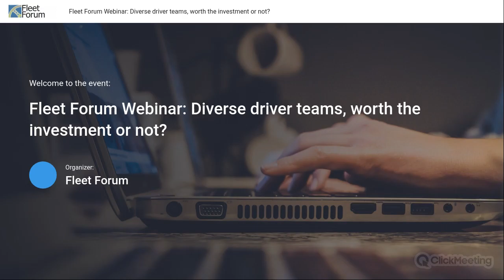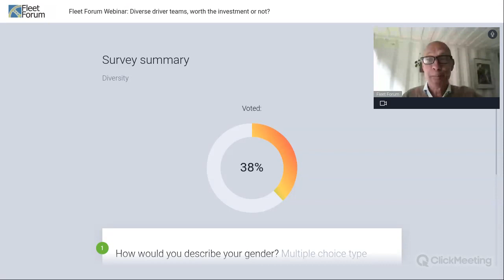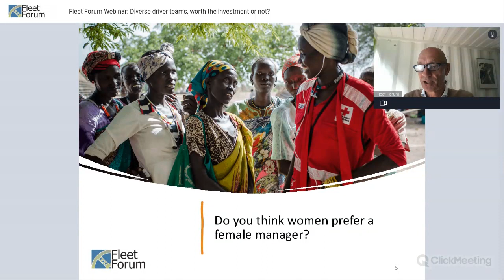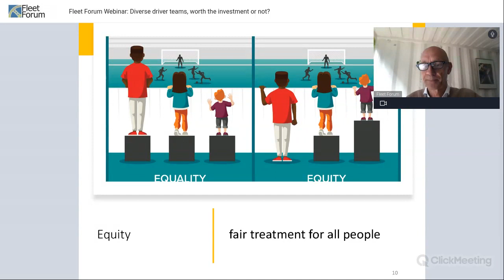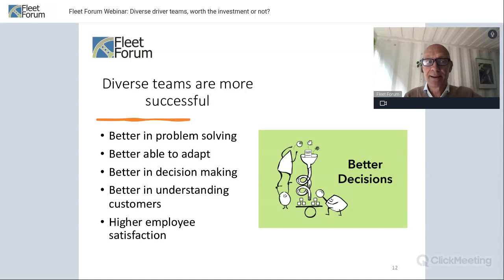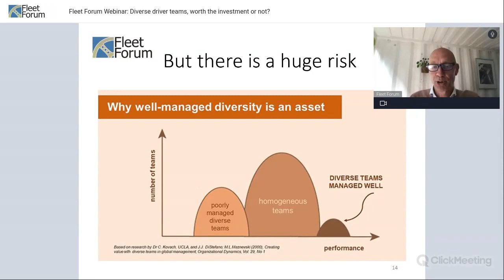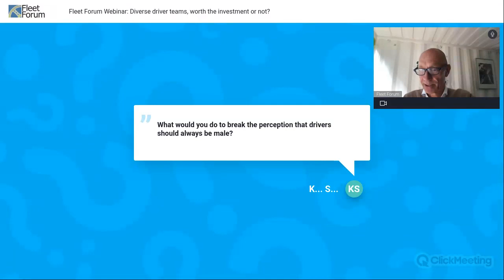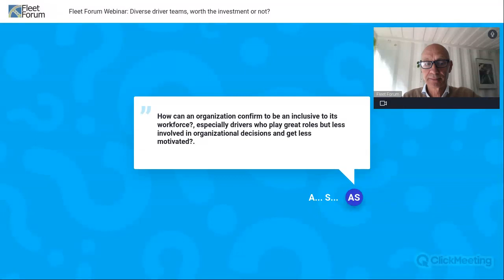Webinar: Diverse driver teams worth the investment or not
This webinar aims to explore the significance of diversity within driver teams and the potential benefits it can bring to organisations. Are diverse teams really more successful?